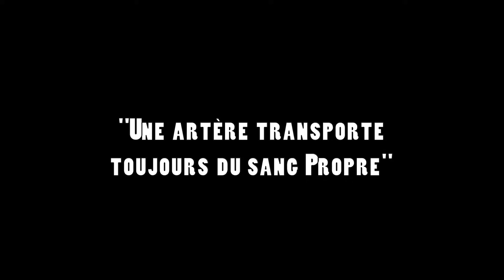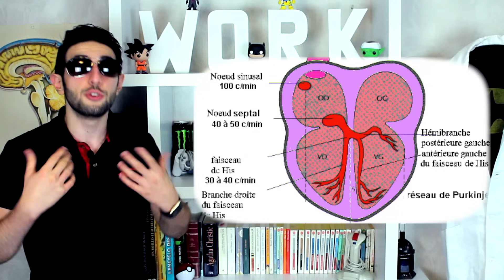ANATOMIE : LE COEUR 🫀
Yo! Les exams approchent on dirait... Si tu es vraiment pressé, tu peux te contenter de regarder le résumé à la fin !
Mais ne panique pas! Utilise le stress à ton avantage pour vaincre ces épreuves! Bon courage, je compte sur toi!

Bref, on s'attaque ici à un de mes cours préférés d'anatomie: le Cœur. Voici le plan de la vidéo: clique ici pour revoir ou pour aller plus vite vers une notion qui t'intéresse en urgence:

Intro - 0:00
La Circulation Sanguine - 01:10 :
   - 03:27 : Présentation du cycle complet.

La Morphologie et Situation du Cœur - 04:57 :
   - 05:00 : Situation dans le Thorax
   - 05:33 : Morphologie externe
   - 06:17 : Les différentes Couches
   - 07:22 : Le Péricarde

Les Cavités Cardiaques - 07:48 :
   - 08:00 : Le Septum Cardiaque
   - 09:28 : Les Valves Atrio-Ventriculaires
   - 10:45 : Physiologie (Systole - Diastole)

Les artères Coronaires - 11:14 :
   - 12:18 : Coronaire Droite
   - 12:54 : Coronaire Gauche
   - 13:29 : Infarctus du Myocarde
   - 14:04 : Perfusion des Coronaires
   - 15:01 : Valves Aortique et Pulmonaire
   - 15:28 : Petite et Grande Veine Cardiaque

Le tissu Nodal - 15:42 :
   - 16:11 : Les différents Noeuds et Branches
   - 16:56 : Fréquence Cardiaque
   - 17:31 : Innervation Extrinsèque (Ortho - Para Sympathique)

RESUMÉ ET CONCLUSION : 18:05

Si vous êtes un professeur d'école, collège, lycée ou d'université, je vous autorise (et vous encourage) à utiliser ma vidéo pour compléter votre cours et illustrer vos propos. Pour cela, je demanderais juste que vous puissiez citer mon nom et parler du travail que je fais sur YouTube à vos étudiants :)

Certaines animations proviennent de la chaîne Crash Course, allez y jeter un coup d’oeil, ça m’a beaucoup aidé quand j’étais en 1ère année

Crédits audio:

Topher Mohr and Alex Elena - Fortaleza
Tobu - Sapphire
Gone Goose - Cruise
Huma-Huma - Eureka
Tobu - Summer Breeze

T'as pas des exams, toi? Alors qu'est-ce que tu fais encore là?!